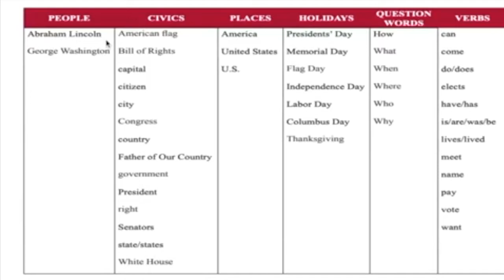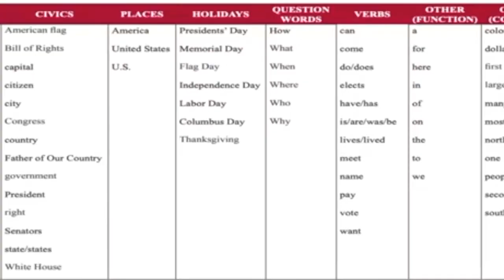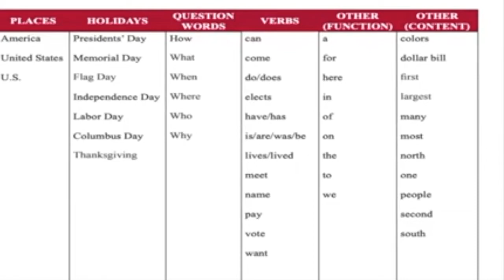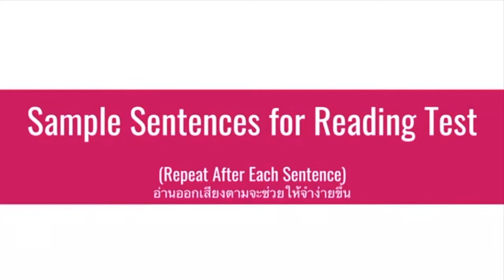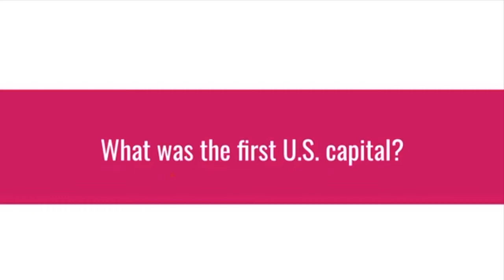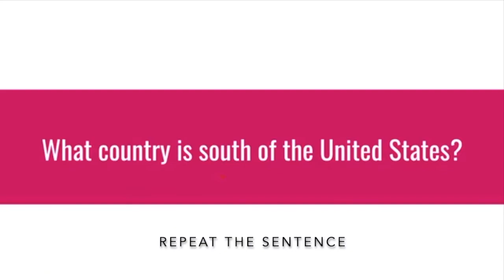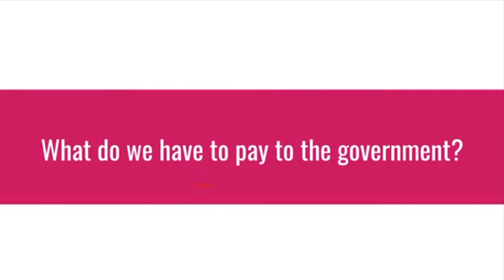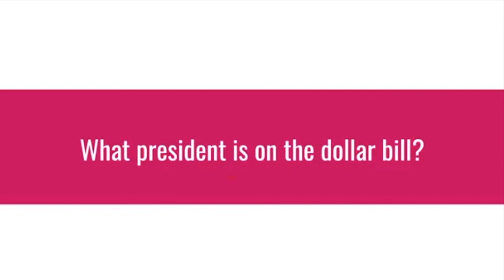Reading Test for US Citizenship 2024 | ข้อสอบอ่านสำหรับ#ข้อสอบอเมริกันซิติเซ่นพร้อมคำแปลไทย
🌟 ถ้าใครเบื่อที่จะดูวีดีโอ อยากได้ไฟล์สำหรับอ่าน
🌟 ราคาพิเศษ เพียง $9.99 (ถึง 15 มีนาคม เท่านั้น)
อัพเดททุกครั้งที่มีการเลือกตั้งใหม่ คุ้ม!
สนใจแจ้งแอดมินว่า “สนใจ” ได้เลยค่ะทาง Facebook👇

ข้อสอบอ่านสำหรับการสัมภาษณ์ อเมริกันซิติเซ่น 2024 (Reading Test for US Citizenship Interview)

Reading Vocabulary for the Naturalization Test (คำศัพท์ที่จะเจอใน Reading Test):

NEW US Citizenship 2024 - Civics Test ข้อสอบสัญชาติอเมริกันพร้อมคำแปลไทยและวิธีจำอย่างละเอียด

Study for the Test (ข้อมูลสำหรับการเตรียมตัวสอบทั้งหมด)

Sample Questions (ตัวอย่างคำถามที่จะเจอ)

คลิปแนะนำสำหรับคนอยากฝึกพูดฟังภาษาอังกฤษด้วยตัวเอง
* พื้นฐานไวยากรณ์ภาษาอังกฤษเบื้องต้นสำหรับมือใหม่
* 3 เคล็ดลับฝึกภาษาอังกฤษให้เร็วได้ด้วยตัวเอง
* 5 ประโยคภาษาอังกฤษที่ควรรู้สำหรับคนอยากหัดพูดฟังได้เร็ว

Playlist ที่ไม่ควรพลาด

* Basic Grammar (ไวยากรณ์ภาษาอังกฤษเบื้องต้น)

* Mispronounced Words (คำที่คนไทยมักออกเสียงผิดบ่อย)

* Daily English (ภาษาพูดในชีวิตประจำวัน)

* Learn English from News (เรียนภาษาอังกฤษจากข่าว)

* Learn English from Movies/Series (เรียนภาษาอังกฤษจากหนังละคร)